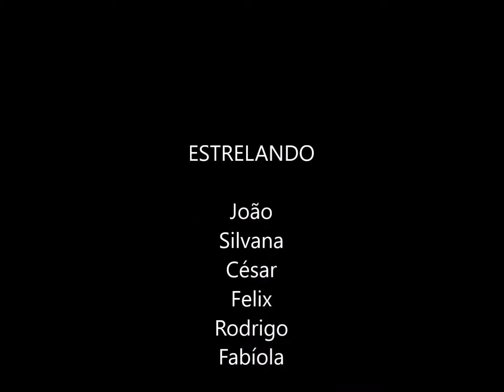Trilha em Bregenz e Pfänder em 05102016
Grande aventura e muito frio